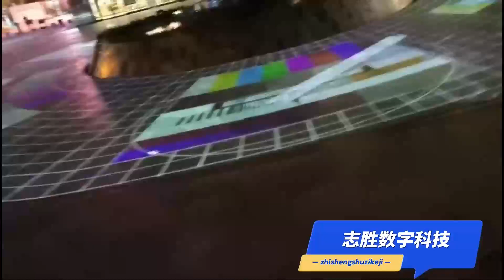outdoorprojector outdoorproject interactiveprojection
The principle is based on software programming, the designed material screen is projected to the ground through the projector. Often you need to connect multiple projectors, so the picture will be bigger and more powerful. Because it is used outdoors, it is necessary to add a protective cover to the projector, which is used to release water and dust.